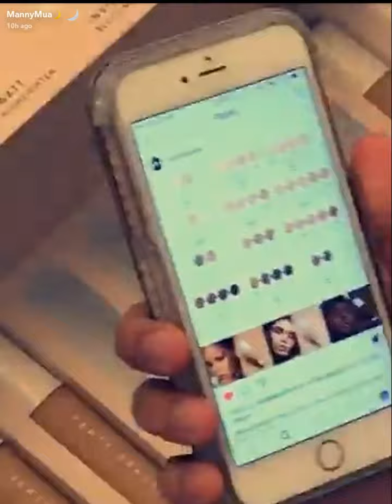MannyMua SnapChat Story | September 16th